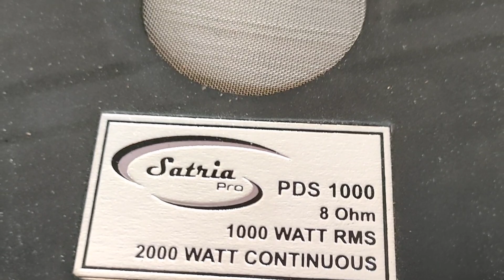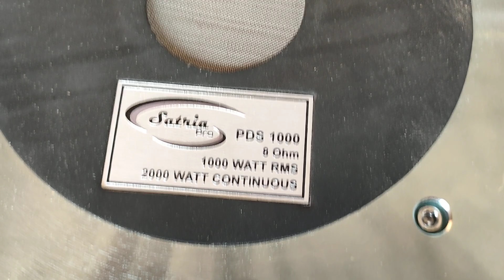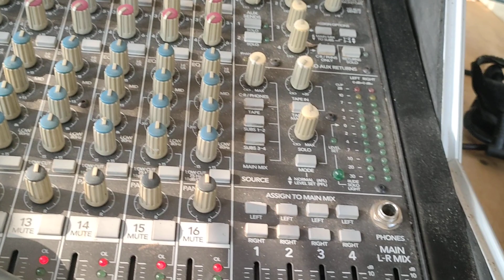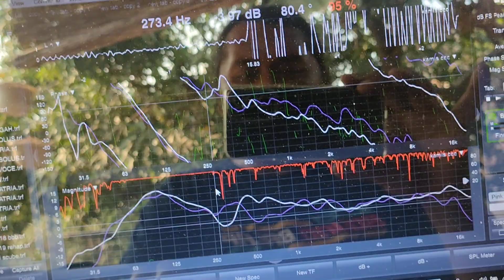SATRIA SPIKER DOBEL MAGNET PDS 1000MK2 HARGA STANDAR KUALITAS EROPA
info